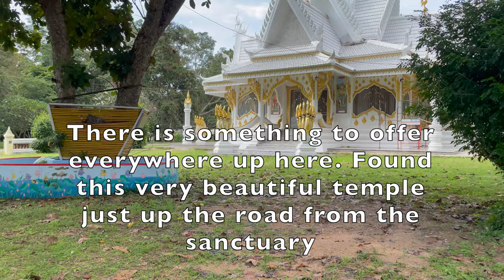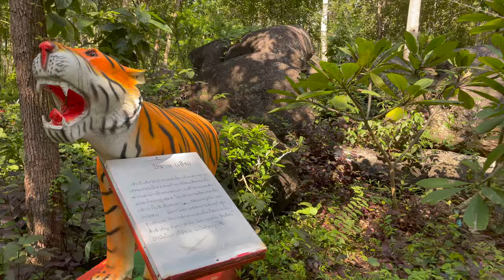Part III Wildlife Friends Foundation Animal Sanctuary and Rescue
Part III of my little series at the Wildlife Friends Foundation Animal Sanctuary and Rescue centre in Cha Am. And as little side trip around the local vicinity.
Please, I urge you if you love animals heres a great way to genuinely help. Donate something to assist in their upkeep and ongoing medical treatment.
Any amount will help $1, $5, $1000 come on people !

If you would like to donate please look at the website or
Direct Bank Transfer Send to:
Wildlife Friends Foundation
SCB (Siam Commercial Bank)
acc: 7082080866